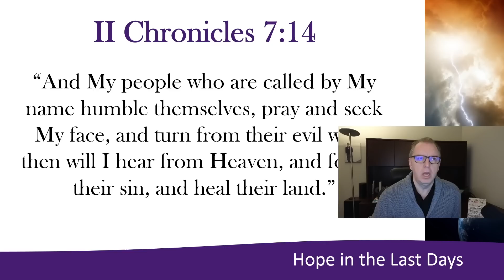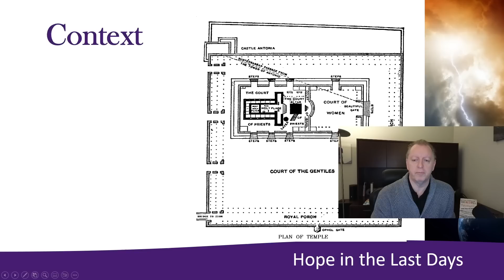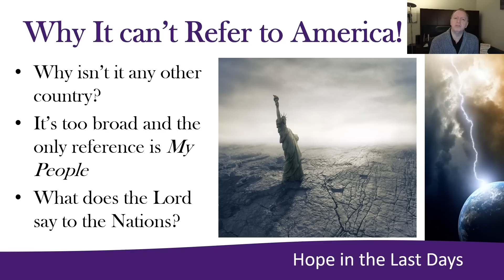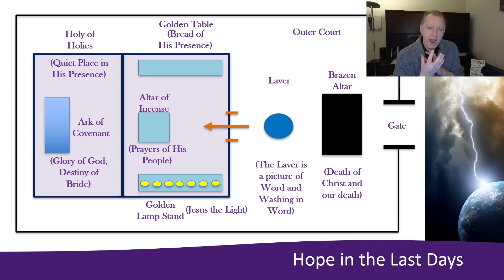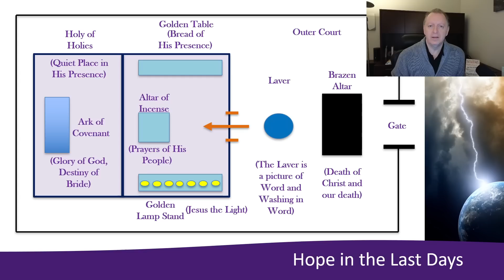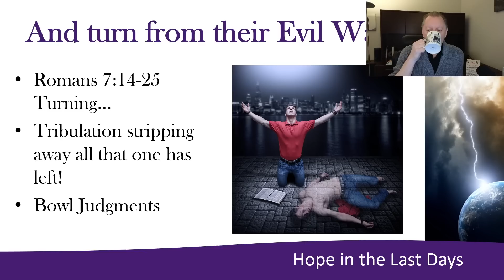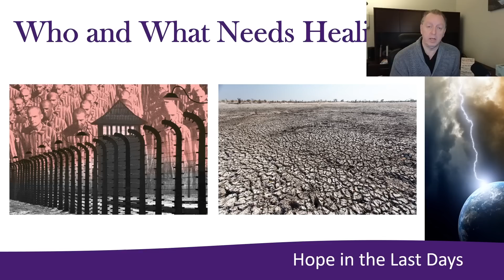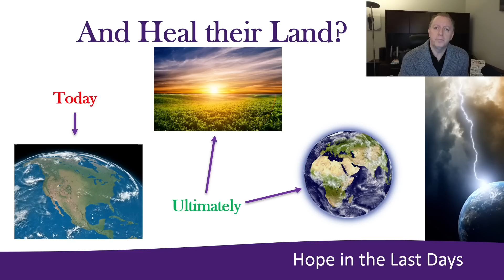NESARA - II Chronicles 7: 14 "And My People Will Humble Themselves" American Verse?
What does II Chronicles 7:14 tell the church today? Is it relevant? Can we accomplish it by our prayers? It is an American verse?  Can NESARA/GESARA be a part of healing the people of their bodies? What do medbeds do along with the Word of God? Is there a prophetic significance to II Chronicles 7:14 for the Jews?